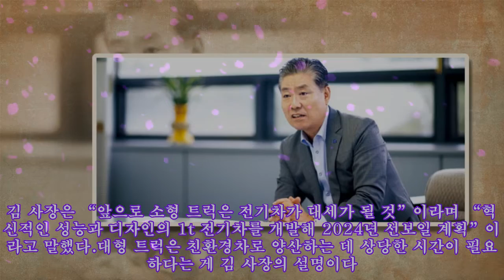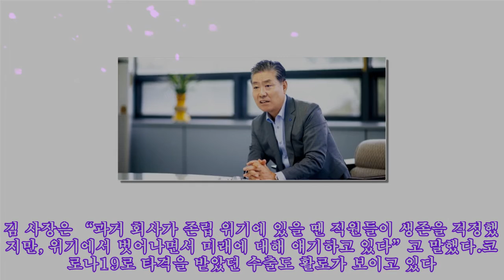김방신 사장 "8단 변속기 장착한 트럭, 게임체인저…1t 전기차도 개발 중"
김방신 사장 "8단 변속기 장착한 트럭, 게임체인저…1t 전기차도 개발 중" 국내 중·대형 트럭업계 2위 타타대우상용차가 준중형 트럭 ‘더 쎈’으로 시장에 돌풍을 일으키고 있다. 타타대우는 기세를 몰아 내년 1월 중·대형 트럭도 새로 선보이기로 했다. 김방신 타타대우 사장(사진)은 26일 한국경제신문과의 인터뷰에서 “1t 전기차도 개발하고 있다”며 “